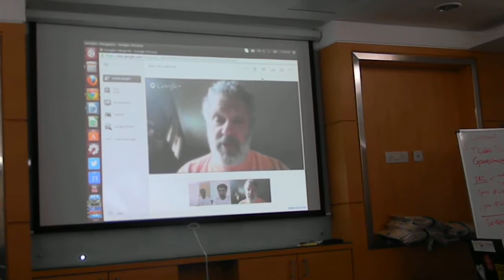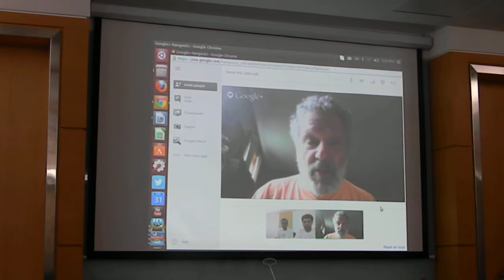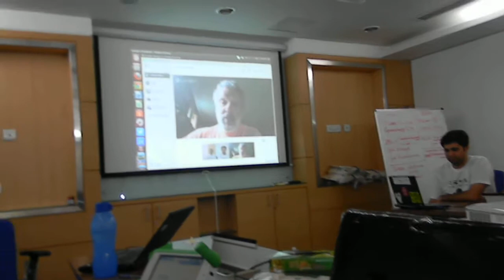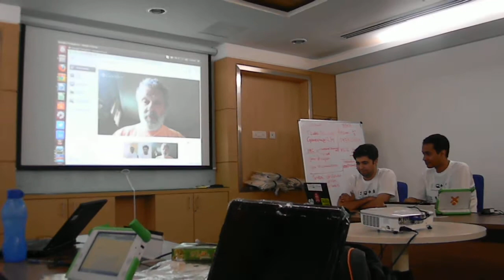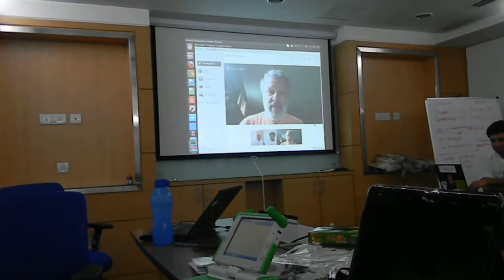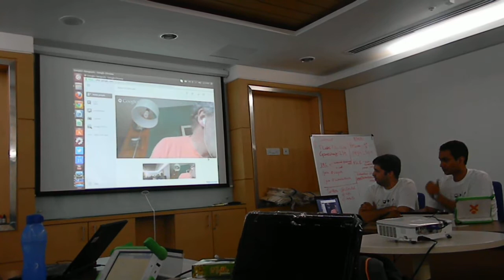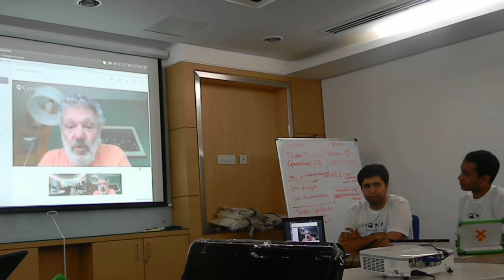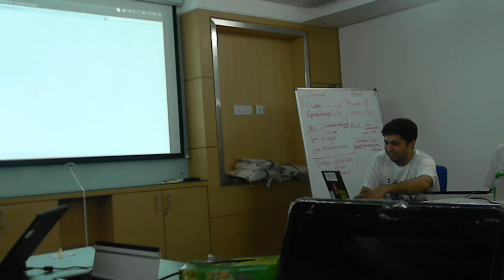Olpc Delhi Hack '13 Google hangout with Walter Bender part 1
Walter Bender talks about Sugar principles, OLPC, hacking, and some inspiring words at the OLPC Delhi Hack '13 summit.

Please turn up your speakers (and sorry about the poor audio)